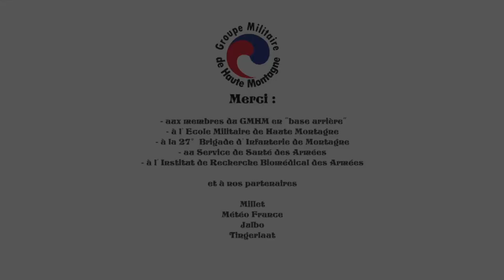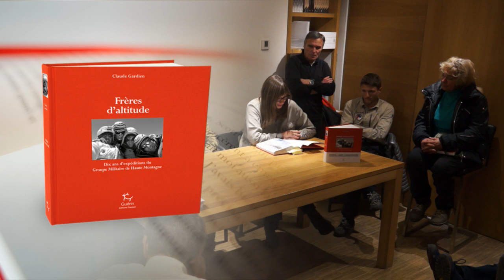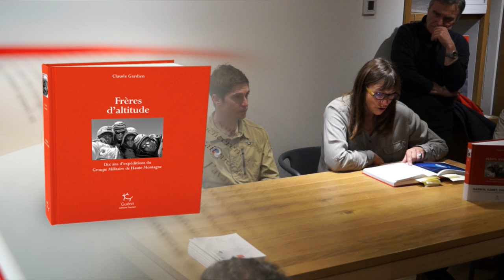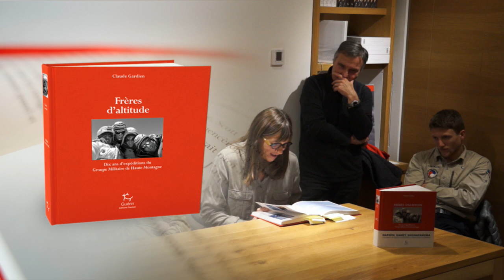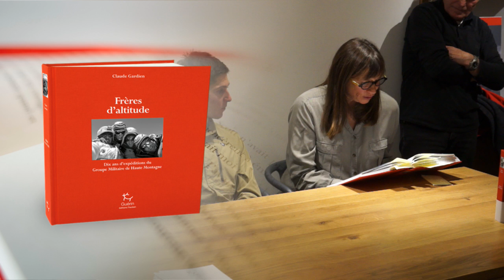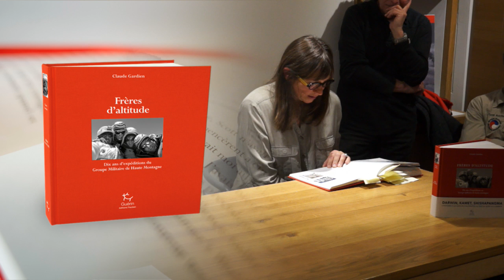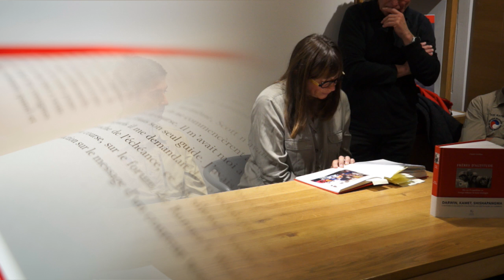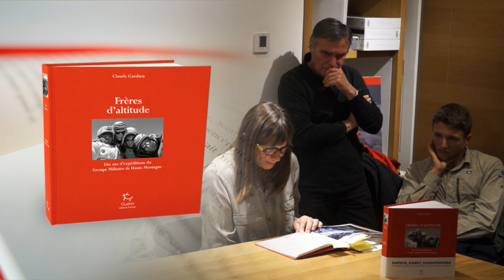Soirée RENCONTRE Guérin avec le GMHM le 20 décembre 2016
Ces hommes font partie de l’armée. Ils forment le Groupe militaire de haute montagne, le GMHM. Leur mission ? Gravir des montagnes. Retour sur les dix dernières année du "Groupe" entre drames et exploits. Un récit émouvant qui porteun autre regard sur cette troupe d’élite.